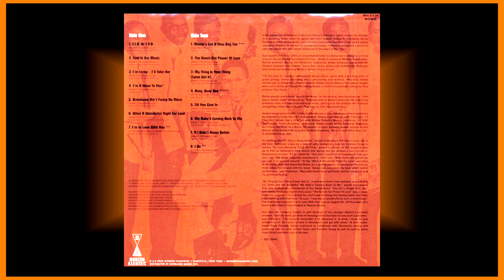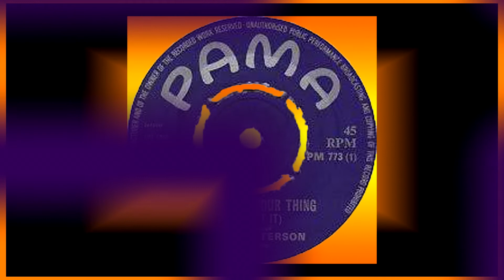Bobby Patterson ........... My Thing is Your Thing (Come Get It)